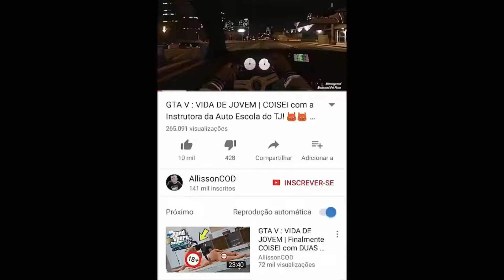Como soltar fatalites que usem o direcional para cima em mkxl